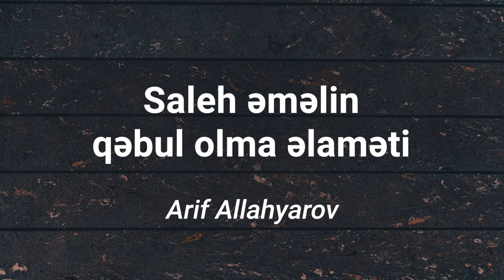Arif Allahyarov - Saleh əməlin qəbul olma əlaməti